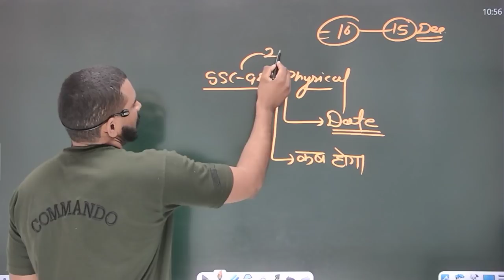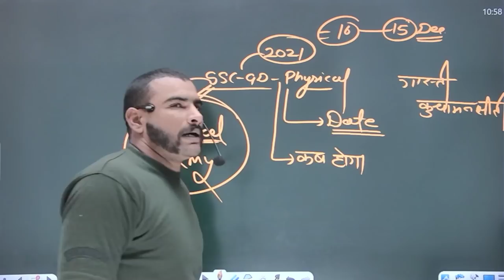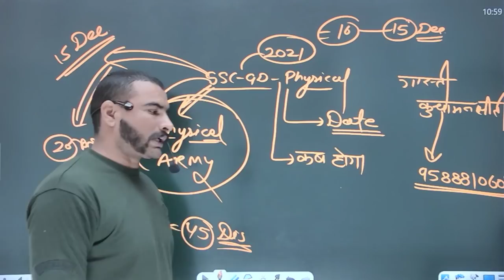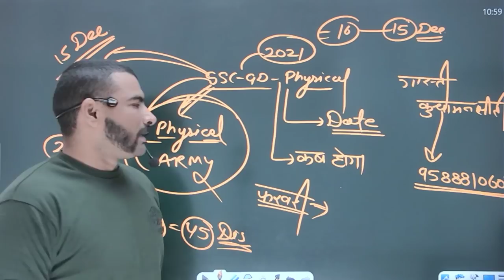ssc gd 2021 physical test || कब से शुरू होगा physical test